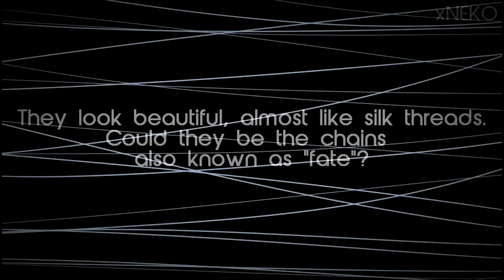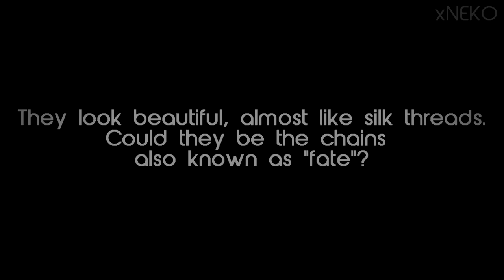WIRED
• Project started: 15.06.
• Project finished: 14.07.

• Meisa Kuroki - Wired Life
• FNaF human designs: Pole-Bear
• I lost source for loading screen at beginning, I'm sorry